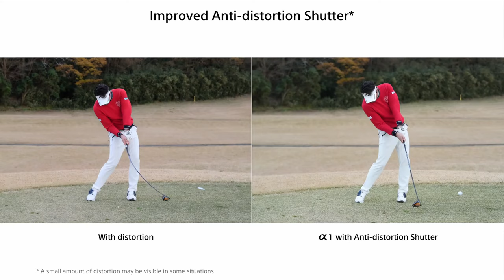Sony Alpha 1 – hohe Auflösung und schnell!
In diesem Video zeigt dir Silvan die neue Sony Alpha 1 und was diese zu bieten hat.
Silvan konnte mit Flo Gross die Kamera in der Praxis testen und berichtet darüber was die Kamera so besonders macht.